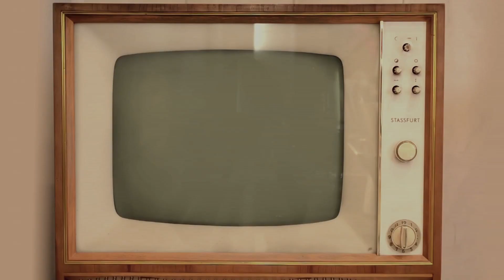Večerni pomenek: gost Nac Florjančič in Rok Florjančič, pogovorna oddaja - 22.11.2022